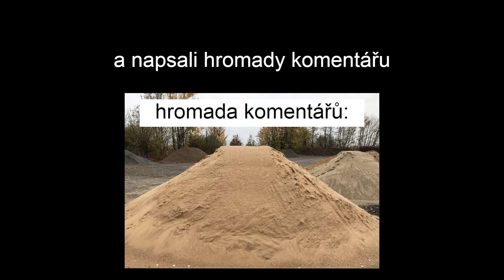Oslavení jednoho roku na youtube!!! ***ŠÍLENÉ***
Ano je to tak!!! Na youtube už jsme přesně jeden rok!!!

Za co vám moc děkujeme , že jste snami a doufám že snami ještě dlouho budete.